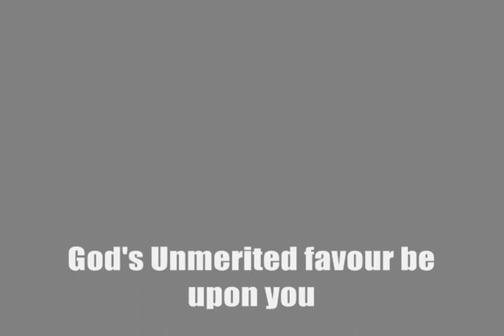SOULS Ministries (New Delhi), Advent Christmas Celebration 2016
This video is unofficial and updated by the lover of SOULS Ministries and been blessed.